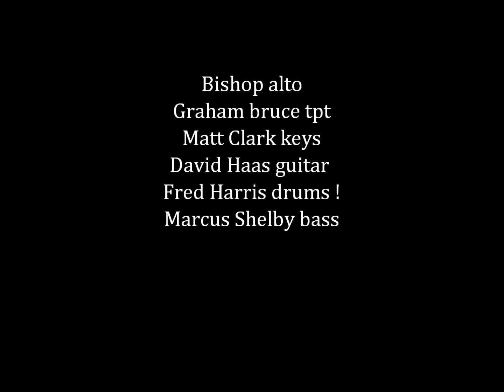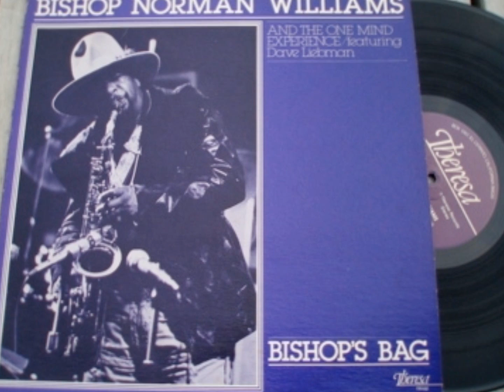A Tribute to Bishop Norman Williams.wmv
Bishop and all of us had a really great time at this gig at the Coconut Grove !
This is a recording made by the sound engineer who worked the board at the club.
I used photos found here and elsewhere on the web and some of my personal ones.
Hope you enjoy this tribute to Bishop !
R I P
Bishop alto
Graham Bruce tpt
Matt Clark keys
David Haas guitar
Marcus Shelby bass
Fred Harris drums